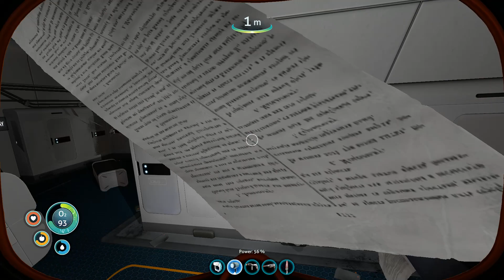Goldfish's Subnautica Playthrough #6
Hey guys! Here's the sixth part. So OBS was seriously lagging my recordings, like really bad the game wasn't effected but the video came off horrible. I'm talking about say 5 frames per second? So I'm going to be using Xpslit Gamecaster for the rest of this series. Anyway that's it hope you guys enjoy the video! :)